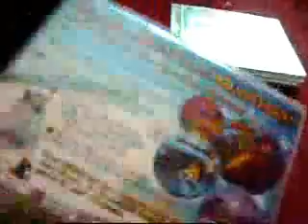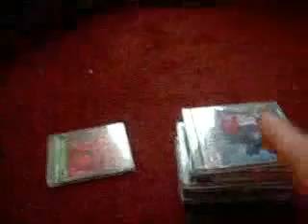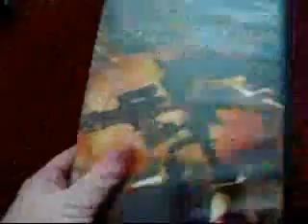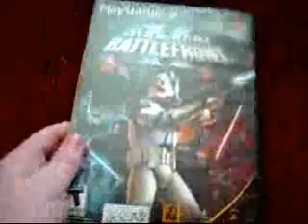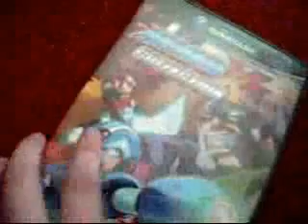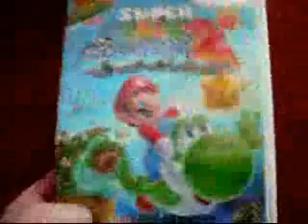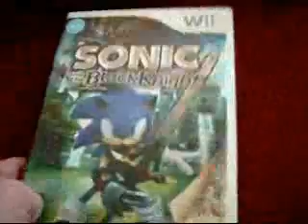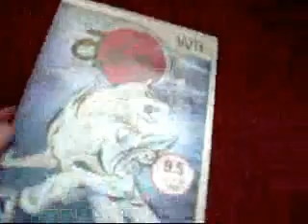My Video Game Collection part 1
in this part i show off my PS1,PS2,GameCube and Wii game
note: i did this before i got Pokemon XD of Darkness so yeah.
also new intro and outro